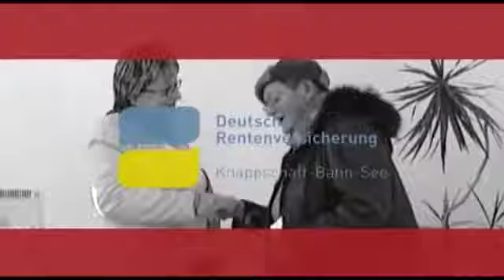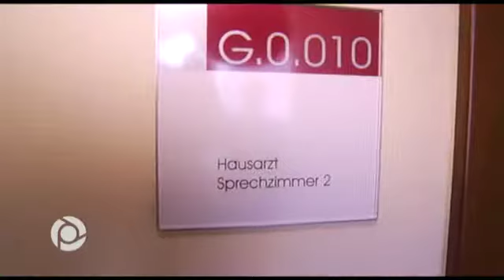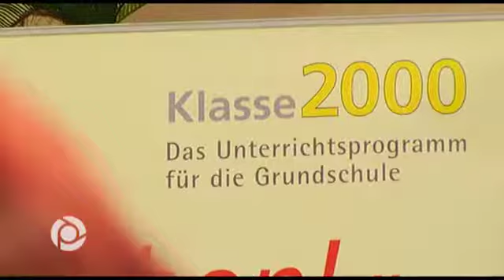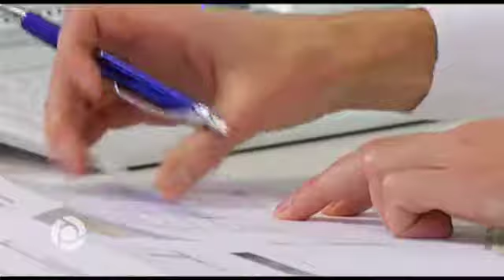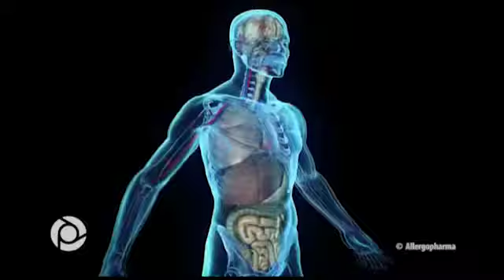KBS regional TV März 2014 - 11.03.2014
Die aktuelle Ausgabe von KBS regional TV